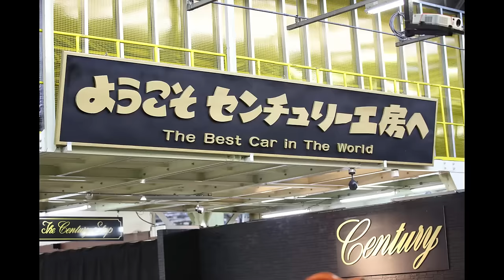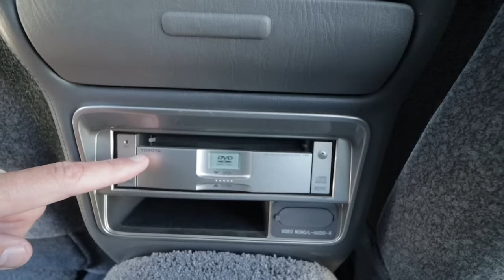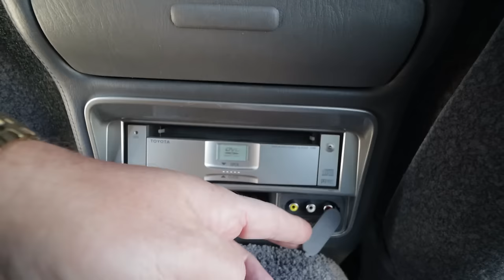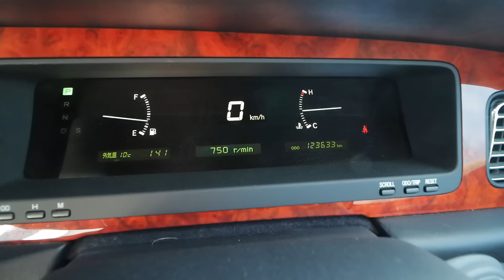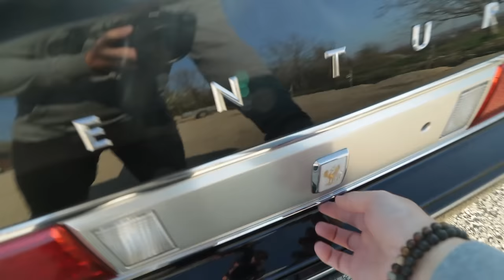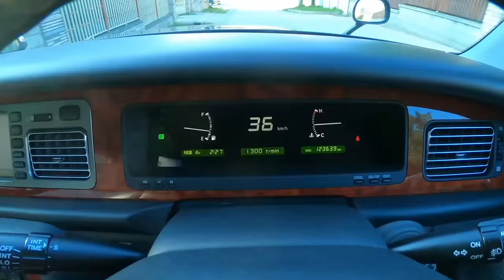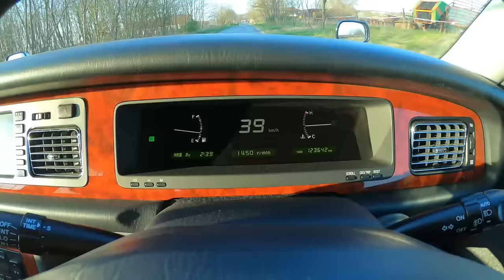V12 motor és csipkefüggöny! Japán LUXUS_Toyota Century 2008